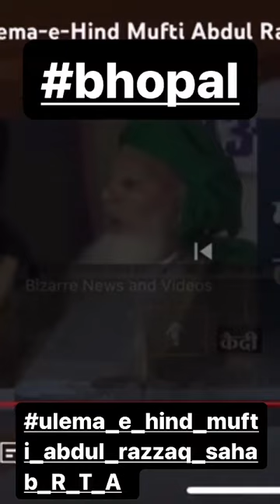Mufti Abdurrazaq Khan Sahab Bhopal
Video from usamasiddiqui1030